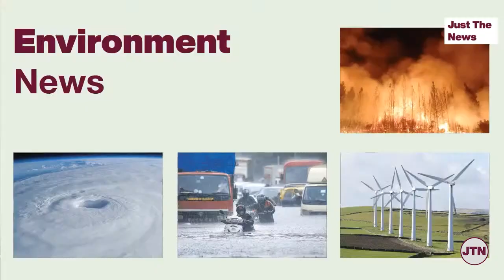Author Salman Rushdie on ventilator after being stabbed | Just The News: 13-08-22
0:00- Introduction
0:12- Author Salman Rushdie on ventilator after being stabbed
1:28- Delhi reports 5th monkeypox case
2:02- Hizbul Chief's son, 3 others lose govt jobs over terror link
2:27- Sameer Wankhede cleared of allegations about fake certificate
3:29- Bihar: 7 die in Saran district after allegedly consuming toxic liquor
3:55- Masks must in Punjab amid rising covid cases
4:28- Punjab government notifies ‘one MLA, one pension’ scheme
5:09- GoFirst flight makes emergency landing in Coimbatore due to faulty smoke alarm
5:51- Jaishankar: India-China ties can’t be normal unless there is peace on border
6:38- UK heatwave: England declares drought in several areas
7:08- Indian-origin woman Athira Preetha Rani picked by NASA for space programme training

6:30PM Live Stream: Amitha Balachandra